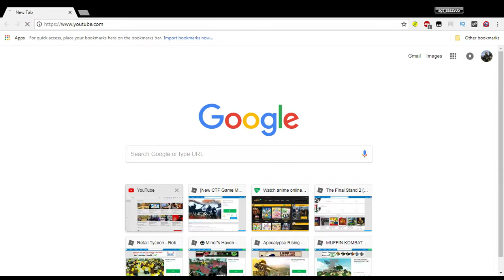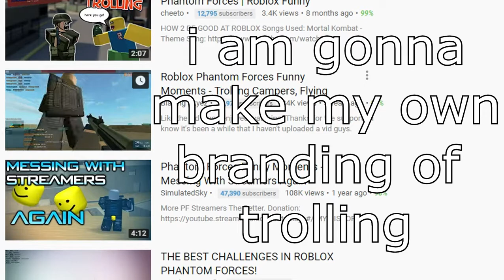Phantom Forces Trollvid 100% no BS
finally finished this video phew hope its ok :/ im not that great of an video editor , well enjoy the phantom forces first ever new way of trolling